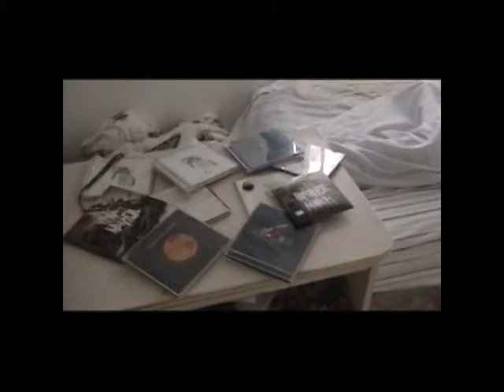Coldplay-Low (C.S.V.P.M)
Este es el video para el concurso de coldplay de la femenina!!! es una produccion muy trabajada!! Es una idea original.
hahaha veanlo bien!!! gerardo bota a una de las secuestradoras hahahaha XD...
no me pregunte porq una parte no pega ¬¬.
vamoss!!! necesito el apoyo de todos! vamos salesianos ayduen!! voten!!!